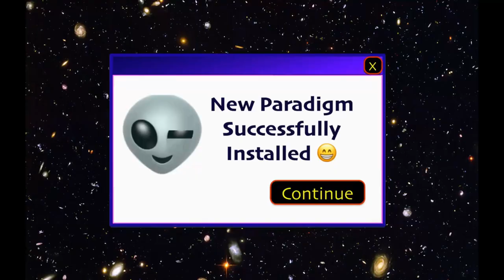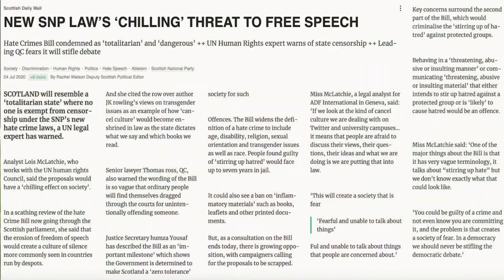Scotland's Useless dictator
In this video Niall has a sarcastic and irreverent look at the evolution of totalitarianism in Scotland, and doesn't wish to land in Edinburgh just in case he has to identify as female so he can share a cell with J.K. Rowling.